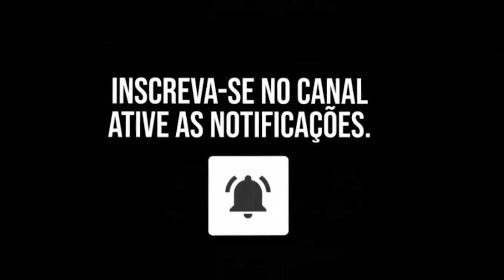NAO QUERO TBT - NUNCA MAIS EU VOU COMER A XRC DA MINHA EX - MC Delux e MC M7 ( DJ J2 e NOGUERA DJ )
• Ficha Técnica
Artista(s):
Produção:
Ano:

NUNCA MAIS EU VOU COMER A XRC DA MINHA EX -NAO QUERO TBT - MC DELUX e MC M7 ( DJ J2 e NOGUERA DJ )

Créditos:

CLUB DA DZ7💻💽
𝐀 𝐦𝐚𝐢𝐨𝐫 𝐦𝐚𝐧𝐢𝐟𝐞𝐬𝐭𝐚𝐜𝐚𝐨 𝐜𝐮𝐥𝐭𝐮𝐫𝐚𝐥 𝐧𝐚𝐭𝐮𝐫𝐚𝐥 𝐝𝐞 𝐟𝐚𝐯𝐞𝐥𝐚 𝐝𝐨 𝐦𝐨𝐯𝐢𝐦𝐞𝐧𝐭𝐨 𝐟𝐮𝐧𝐤 𝐦𝐮𝐧𝐝𝐢𝐚𝐥. BAILEDADZ7 I❤️PARAISÓPOLIS

MC Vitin LC, Doug Filmes, MC Poze do Rodo,FP Do trem Bala, 50 Tons, MC Du Black,MC Du Black Gaiola é o troco,MC Danny Russo, Mc 3 letras,Funk Mandela,Ritmo dos Bailes,Ritmo das comunidades,pancadão dos fluxos,Ritmo mandelão,DJ Tezinho,Dj DN,DJ DS,DJ ts,max DJ,MC Mr Bim,Mc Nego da Marcone,Mc Torugo,mc madruguinha,Nando dk,MC W1,Mc Rafa 22,MC Rafa original,DJ Guina,DJ TK,Dj THIAGO MENDES,Dj GBR,MC Murillo Azevedo,Beat mandelão tá de volta,MC GW,MC Wm,MC BRUNINHO,MC Paulin da capital, MC PP da VS,BBB 2020,mago prior,ME JOGOU NO LIXO,SAUDADE,MC Rick mec mec,Mc Rick ai que lindo coronavirus,MC Rick e MC Don Juan,Já foi, Mc Anjim Agua rosa,MC kevin cavalo de troia,Funk do Prior, isso que é Foda mc kevin,Set do DJ Pedro,o Menino encanto a quebrada,MC Levin amor de bosta,MC levin vai Vai perereca,Mc LEVIN Oh Maluca,MC Livinho e Alok,MC Mirela,MC Mirela ice,pocah e MC Mirela,quer mais,lara silva,LEGENDA FUNK,mega Ritmo dos Fluxos,DJ DOUGLINHAS MPC,MC Davi e MC Kevin Bailão GR6 Filmes,MC Kevin e MC Davi pra inveja é tchau Gr6 Filmes,perera Dj,MC MENOR MR coração BANDIDO kondzilla. Com,Mc Lon bem vindo a periferia GR6 Filmes,MC JHOWZINHO e KADINHO,Nando DK e MC W1 primeiramente Clipe ,MC Lan senta na Rola,Mc Lan primeiramente segundamente,MC Lan Vai toma no cu,MC Hariel tempo de escola,Mc Magrinho pula muro,Dj nenê MPC,MC Kevin o chris vou pro baile da GAIOLA,MC WM Fuleragem,MC BRUNINHO Jogo do amor,Batidão Romântico,MC Alê GR6 Filmes Dj Selminho,MC Don Juan Topic, Mc Don Juan tô gostando tanto de você GR6 Filmes Dj Yury Martins,MC PP da VS O tempo é Rei GR6 Filmes, Luck musik,MC Davi e Mc PP da VS Fase GR6 Filmes,MC Kekel e MC Rita amor de verdade,kondzilla,Mc Kevin e MC PH Decolou e caiu GR6 Filmes,DJ KR3 e MC Lan ,MC Lan e MC GW ME ADOTA ,MC Menor da VG Fome de poder Video Clipe,MC Kapela e MC PP da VS um Brinde para nois,Kondzilla. Com,Mc PP da VS Perfume de Bandido,MC PP da VS OAKLEY VIROU VICIANTE,MC PP da VS estrato bancário,Mc Kelvinho O Corre kondzilla. Com,MC Kevinho e MC Kekel oh Bebê Kondzilla.com,MC MENOR MR Coração BANDIDO,Mc Hariel Vou Busca GR6 Filmes,MC Lele Jp sou vitorioso,,Surtação da Putaria,MC Neguinho do kaxeta e Janjão do K, MC Novinho da Praça,MC Kevinho Quando o Grave bater,MC PP da VS Areia Braquinha, MC Magal ilha bela,MC Magal e MC G15, matue,Kenny G,sexta feira tô na bala,MC Teteu sexta feira tô na bala,MC Caja e MC MN,Vai ser socada botada,Lei do retorno,Mc Lan e mC Fioti tcheleka,,Faz a fila,vai ser socada botada MC Caja e MC MN,38 carregado MC Dricka,MC Teteu GR6 EXPLODE,Mc Kekel partiu,Coronavirus funk,Status,MC GW e MC FABINHO DA OKs,MC Rick Tô cansado o Magrão DJ ZZL ei Ai ela senta gostoso demais MC Teteu e DJ Will DF,Nobru,Nobru ao vivo,NobruTuts tuts quero ver,NOBRU AO VIVO,TUTS TUTS QUERO VER,Dj Lucas Beat,Radio dos Fluxos,Magrão,MAGRÃO 2020,Metralha dos bailes,Magrão,